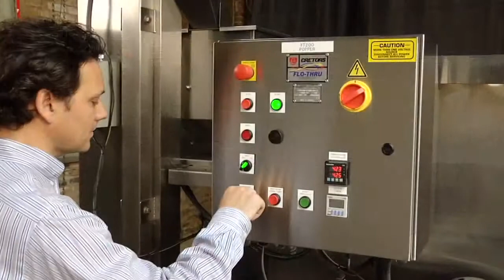Corporate Promotional Video Sample - Cretors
for more manufacturing video samples!

This video is an example of a Chicago video production that helps promote a commercial product and demonstrates what motion graphics can do for your business.

Video One Productions has produced and edited many event videos such as conventions, interviews, conferences, meetings, presentations, and more. Whether you need a single or multi-camera production, our Chicago videographers can help you professionally capture those important events with video that will be engaging and effective for your business.

Need a Chicago videographer for your Chicago video production? for more information.

Video One Productions is a Chicago production company offering video production, editing, multimedia, and disc duplication services. With over 25 years of experience, we have produced promotional videos, corporate videos, speaker/presentation event videos, training videos, and more.